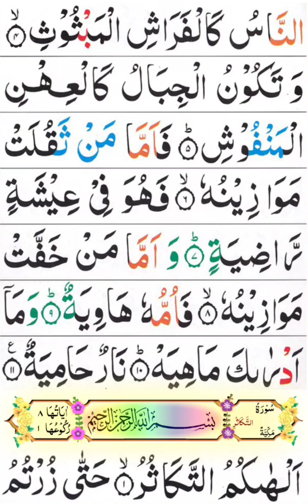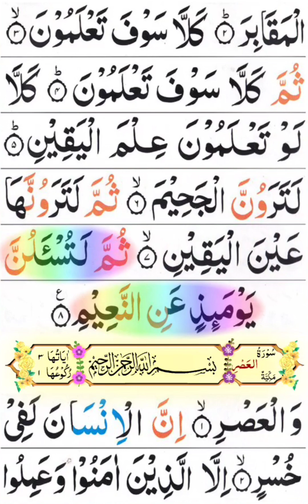Qari Usman Siddiqui Para No. 30 Lesson No. 8 Surah Al-Takathir سُوْرَۃُ الكَوْثَر